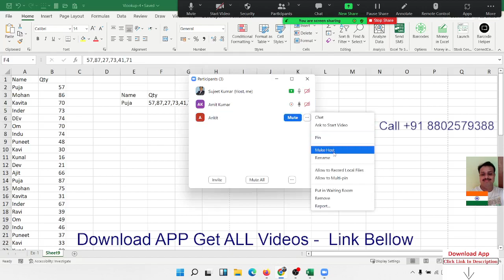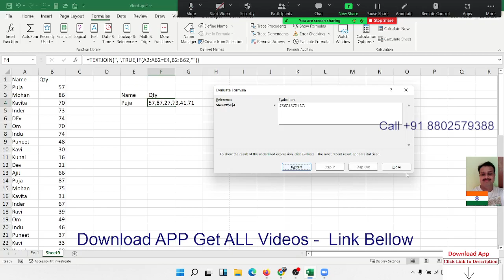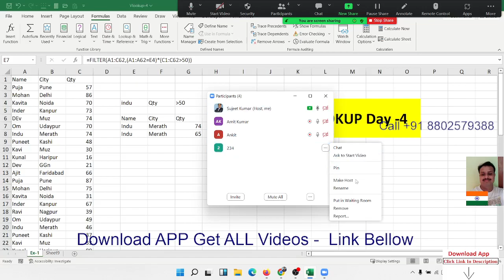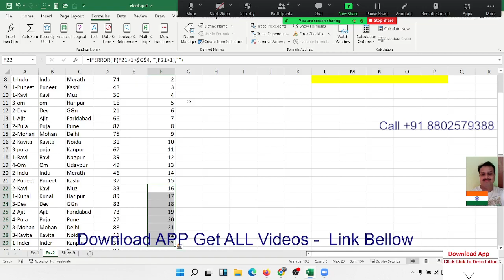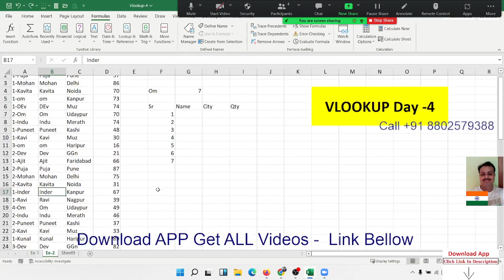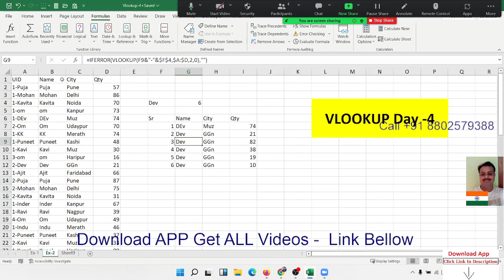Vlookup Formulas Part - 4